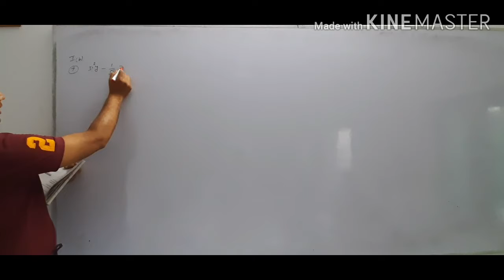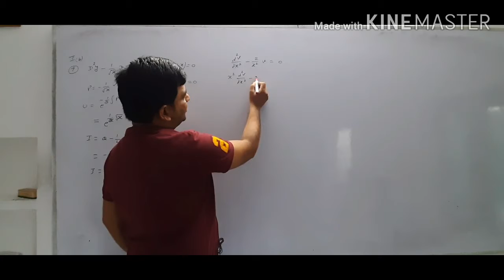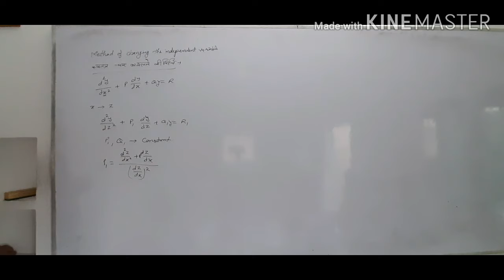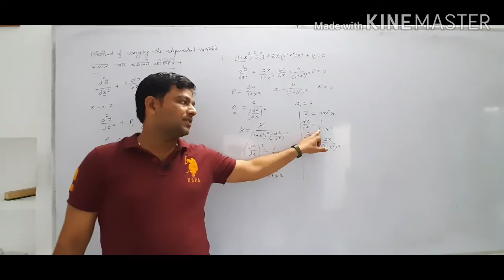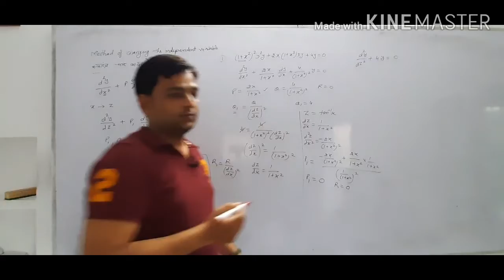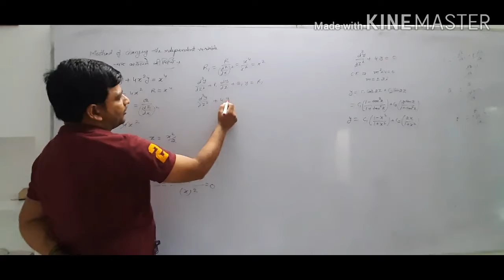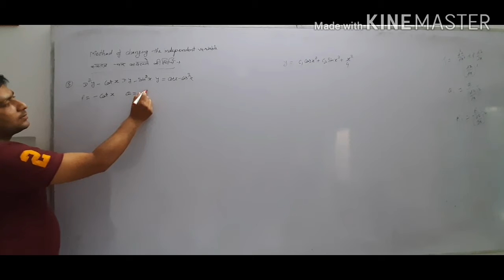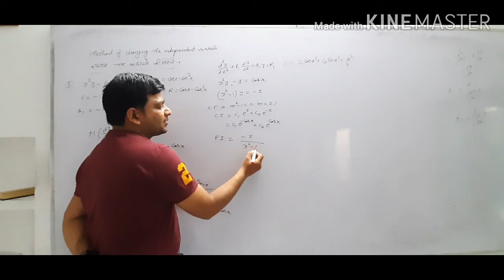solutions of second order linear differential equation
Differential equation